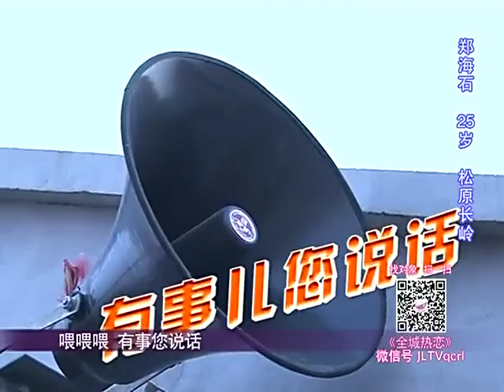全城热恋：乐于助人本身好事，小伙却帮忙上瘾，还借此做生意